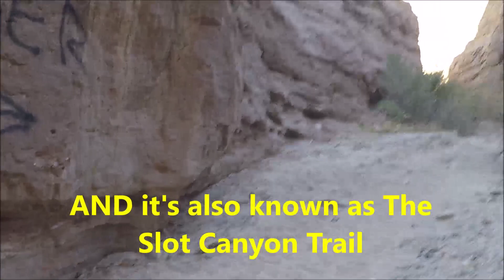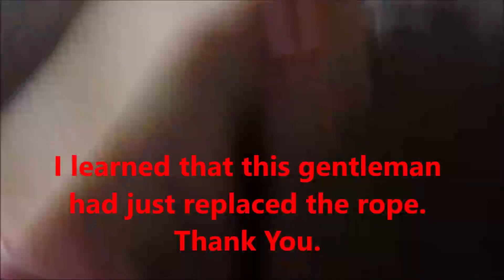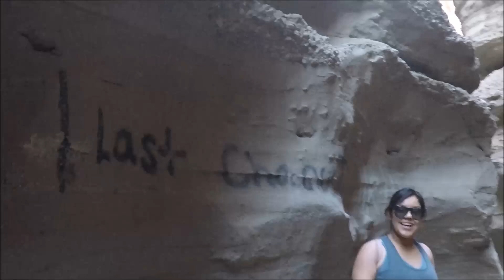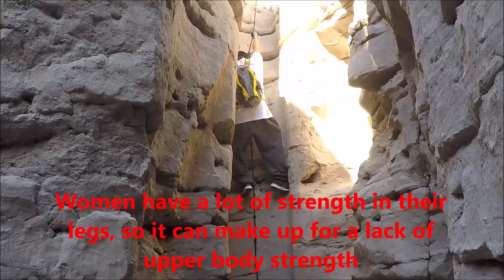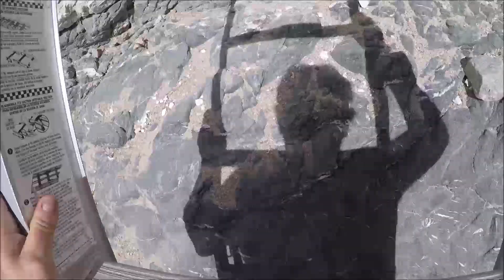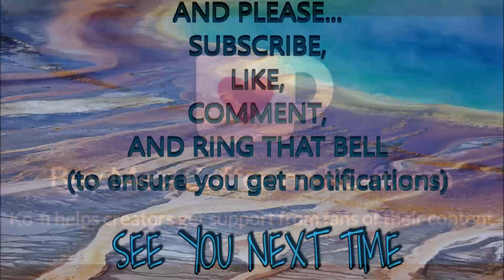Hiking in the San Andreas Fault ~ Climbing Up Rope Canyon Slot Canyon in the Mecca Hills ~ CA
Who wants to climb up some tall ladders, and dangling ropes, and crawl under big boulders in Rope Canyon aka Slot Canyon with Israel, Sabina, and myself today? There are a lot of different canyons in the Mecca Hills to explore, Rope Canyon is probably the hardest.

PLEASE SHOW YOUR SUPPORT OR SAY THANKS BY VISITING A LINK BELOW (And thank you to YOU too!)